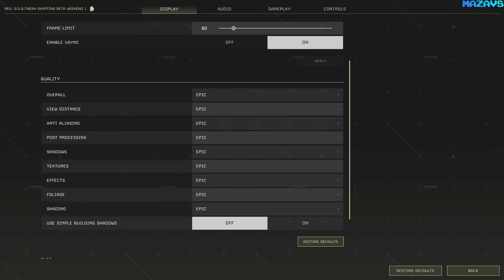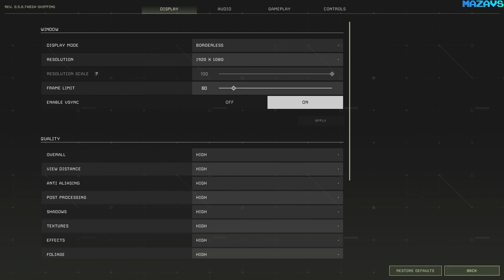ICARUS | PvE Survival Game | Beta | GamePlay PC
ICARUS is a session-based PvE survival game for up to eight co-op players.

Endure a savage alien wilderness on Icarus, humanity’s greatest mistake. Survive its brutal environment as you explore, harvest, craft and hunt while seeking your fortune.

From their orbital station, prospectors drop to the planet surface for limited time sessions, where they learn to endure the alien environment, complete faction missions and search for valuable exotic materials. Those that survive return to orbit as seasoned veterans, converting their exotics into advanced technology, and taking on ever more challenging drops with newfound knowledge. Those that get left behind... are lost forever.

Icarus was once destined to be a second Earth, but when terraforming collapsed - the air turned toxic and humanity’s hopes of colonizing a new world died. Icarus became a joke, a symbol of humanity reaching for the stars and failing. Yet when xeno-biologists discovered the cause of the failure - exotic matter - new interest was ignited. Valuable beyond reckoning, these ‘exotics’ sparked a gold rush, fueling political tensions on Earth, and bringing prospectors flocking to Icarus.

Confront and conquer a brutal PvE world determined to wear you down or tear you apart.

From toxic atmosphere to savage wildlife and game-altering weather events, Icarus is a planet with a temper. Preparation and planning are everything, whether it’s to find a source of oxygen, stalk your next meal or stock supplies for a long journey into the wilderness.

Immerse yourself in a deceptively familiar, yet alien, world.

The First Cohort of prospectors has been granted initial mining licenses for over 64 square kilometers of hand-crafted terrain full of hidden corners and resources to mine and diverse biomes to explore. Use the resources around you to survive - every single tree is harvestable, every rock can be voxel mined.

Master three separate tech trees: planetary tech, player talents and orbital workshop.

Use the planet’s resources to craft tools, structures and machinery to protect yourself and aid your mission. Develop unique skills and improve core talents as you gain experience on the planet's surface. Then return to orbit with rare exotic materials that you can engineer into advanced tech. Choose which skills to develop and which tech to take on your next drop so you can complete missions faster, travel further, automate production or improve your odds of survival. Every decision matters.

Your time on Icarus is limited, so always watch the clock and use every second wisely.

The orbital space station waits for no one. If you fail to return to your dropship in time, there is no rescue. Your character’s progress and tech is lost to planet Icarus. Choose between sessions that can last from hours to days to weeks. Or play on the side of caution and build a permanent outpost. Every drop has a clear goal, but how you overcome its challenges... is up to you.

Your character is everything.

Learn the intricacies of the atmosphere, challenge yourself to face new threats and push yourself beyond the comfort zone. The cautious survive, the bold will thrive. New talents, new tech and new exotics are available to those who dare risk it all. Will you face Icarus head on?

ICARUS is being made by a team of survival game veterans at RocketWerkz in beautiful Auckland, New Zealand.

32Gb Crucial DDR4-3000 (BL2K16G30C15U4B)
MSI GeForce RTX 3070 GAMING Z TRIO
27"AOC e2795Vh